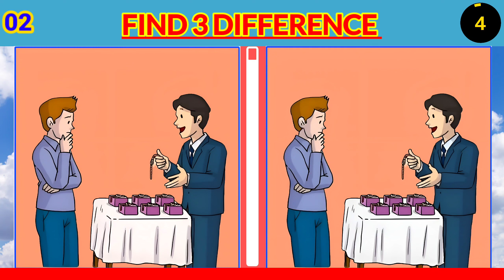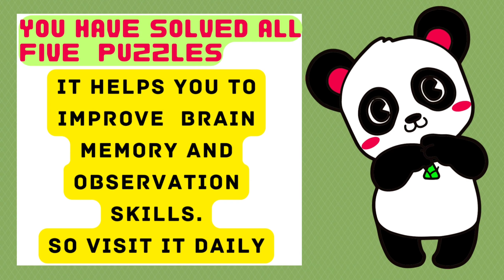[Spot the differences] ONLY GENIUS Can Find? [Find The Difference]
ONLY GENIUS Can Find? [Find The Difference]

Another part of spot the difference game.

Spot the difference between the two pictures

Chapters 👇

00:00 INTRO
00:14 PUZZLE 1
01:54 PUZZLE 1 ANSWER
01:56 PUZZLE 2
03:36 PUZZLE 2 ANSWER
03:37 PUZZLE 3
05:14 PUZZLE 3 ANSWER
05:18 PUZZLE 4
06:47 PUZZLE 4 ANSWER
06:57 PUZZLE 5
08:27 PUZZLE 5 ANSWER
08:35 INSTRUCTIONS
08:43 OUTRO
08:52 END SCREEN
09:04 ENDING